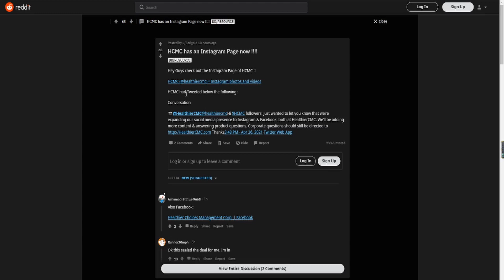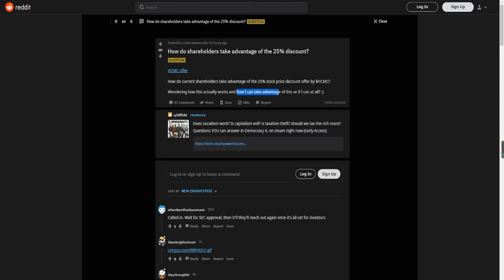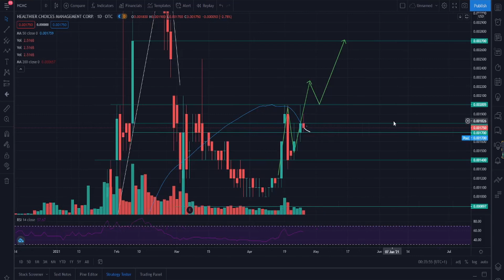HCMC HUGE OPPORTUNITY TO TAKE ADVANTAGE OF!? - DONT MISS OUT!-HCMC Stock Update & Analysis